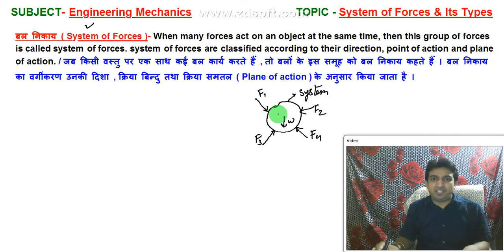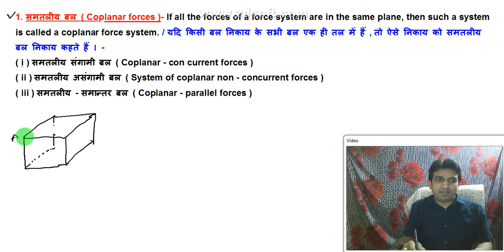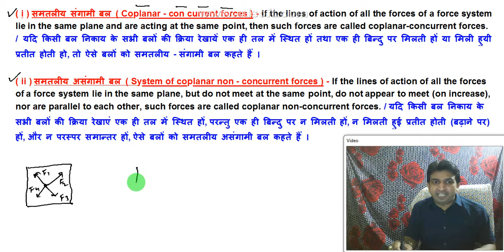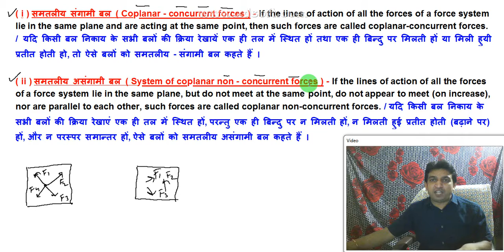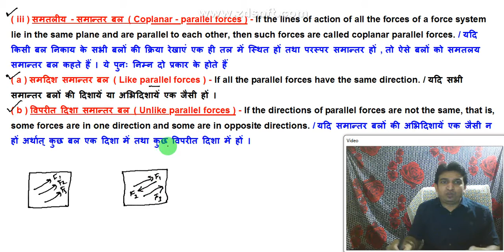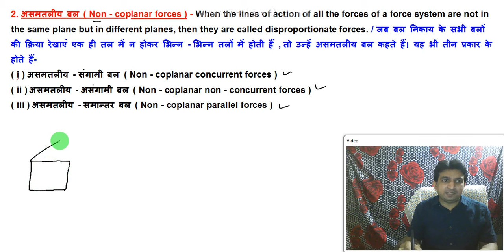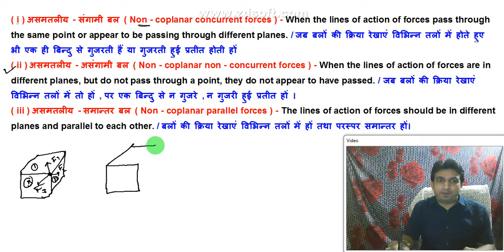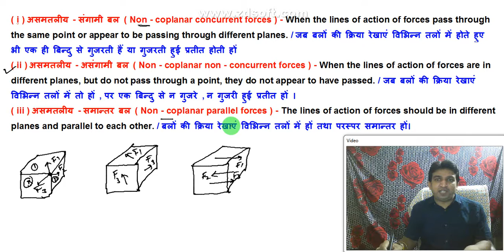system of forces in hindi, system of forces in engineering mechanics, system of forces